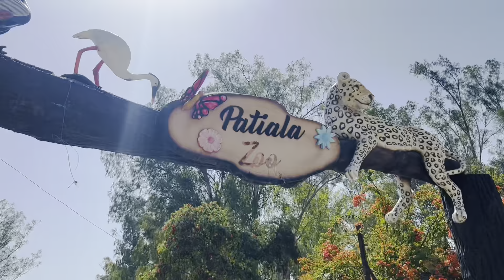Rehmat Ko Tiger Dekhna Hai 😱 Duggu Ne Sab Miss Kar Diya 😒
Lots of ❤️